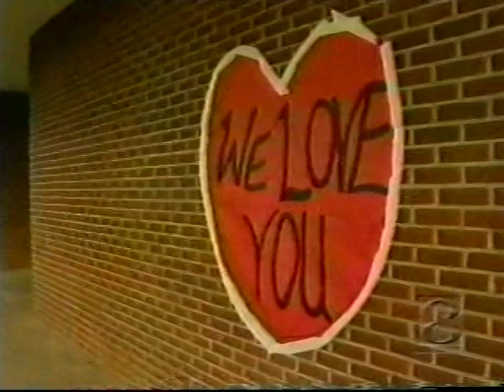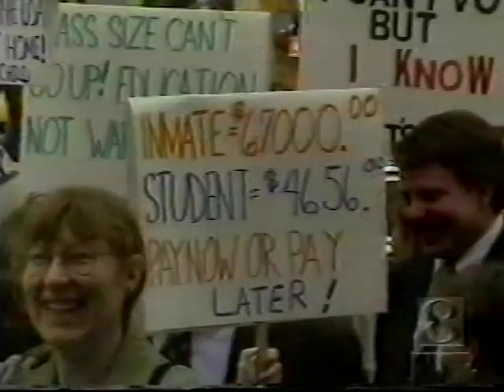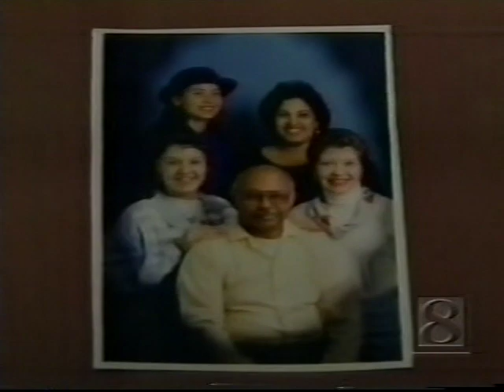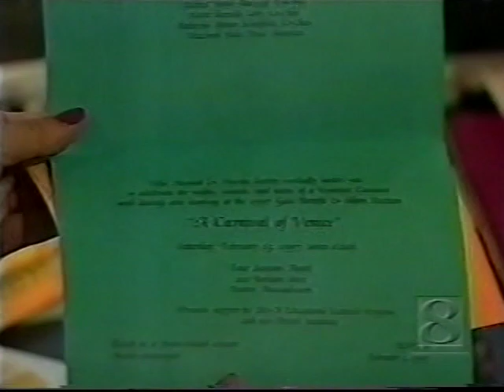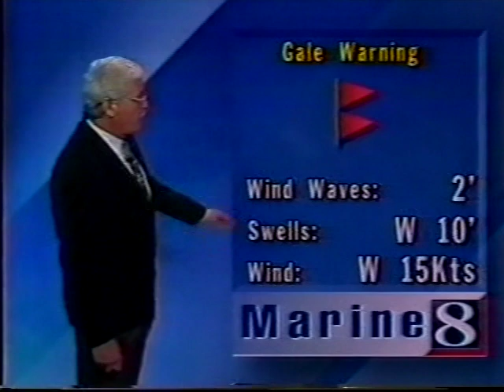KGW 11pm News, February 17, 1997